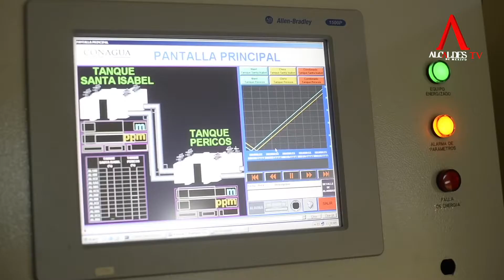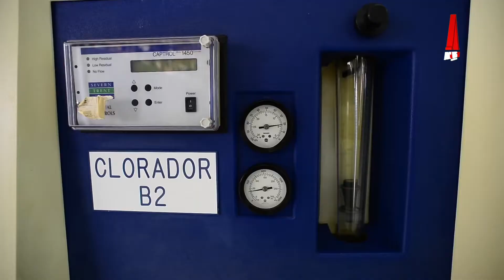NotiAlcaldes: Gobierno municipal de Nezahualcóyotl presenta medidas contra el coronavirus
El gobierno municipal de Nezahualcóyotl, Estado de México, lleva a cabo una serie de medidas para prevenir la propagación del COVID-19 en la localidad, donde hasta ahora se han presentado 4 casos positivos y un lamentable deceso.

Entre las medidas se encuentran la difusión de información, desinfección de espacios públicos, repartición de paquetes de gel desinfectante, capacitación de personal y hasta la implementación de plataformas digitales para la educación y el comercio.

Sin embargo, la principal medida que el gobierno municipal recomienda seguir es la de quedarse en casa.

El presidente municipal, Juan Hugo de la Rosa García enfatizó que los casos que se han presentado en Neza les tienen que hacer reflexionar sobre esta problemática que hoy es mucho más complicada y que cada día va a complicarse más, ya que en este momento se encuentran con mucha gente que no cree o simplemente ha decidido no seguir las medidas preventivas.

El edil reiteró su llamado a los vecinos para que permanezcan en sus casas para evitar que el virus se propague a más personas y que si es necesario salir a comprar algo lo haga un solo miembro de la familia que no sean niños ni adultos mayores.

Movilidad en México solo se redujo 45% por Covid-19

Gobierno de Tamaulipas invita a colaborar con el desarrollo sostenible desde los hogares

Nuevo Laredo va por trámites más ágiles

Agua para hospitales y agricultura, prioridad de Conagua

Innovación al servicio de los ciudadanos en Aguascalientes